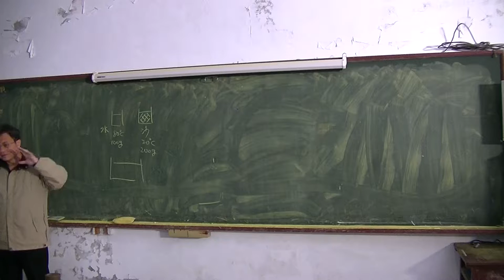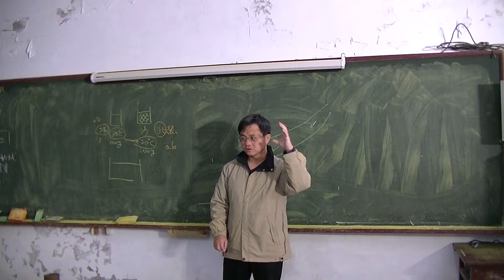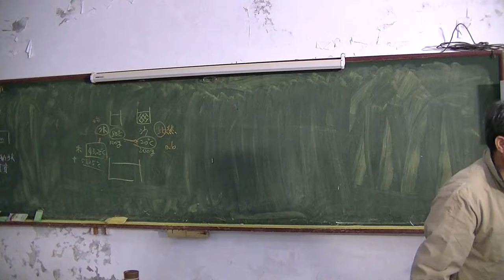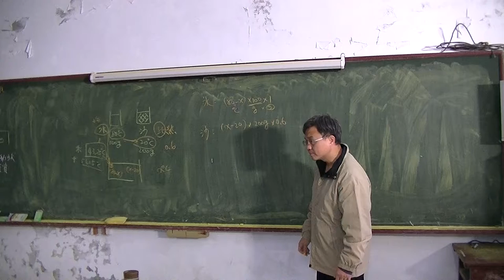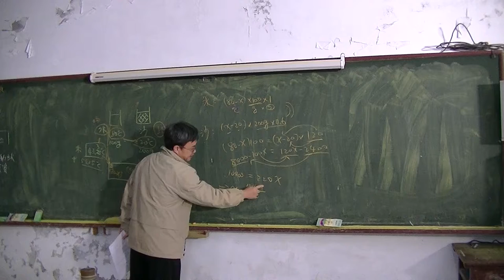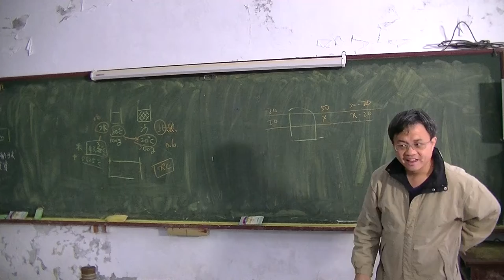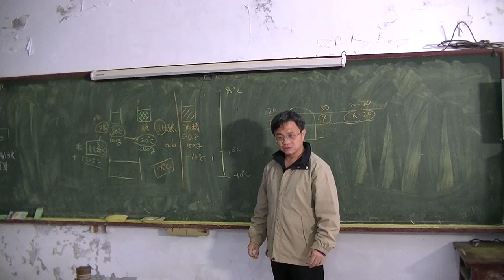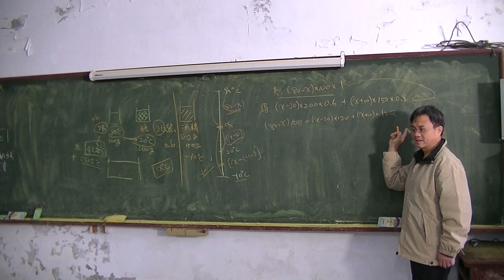國中物理 比熱05